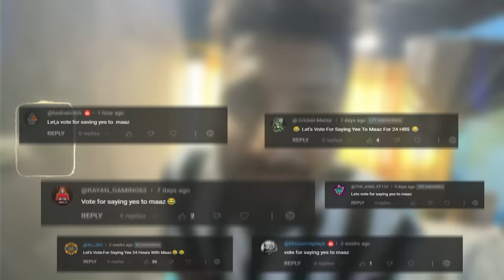Saying YES To My Elder Brother for 24 hours !